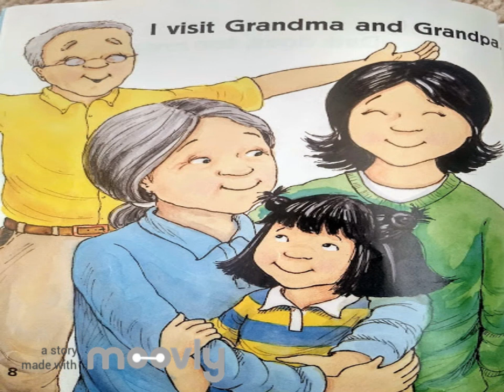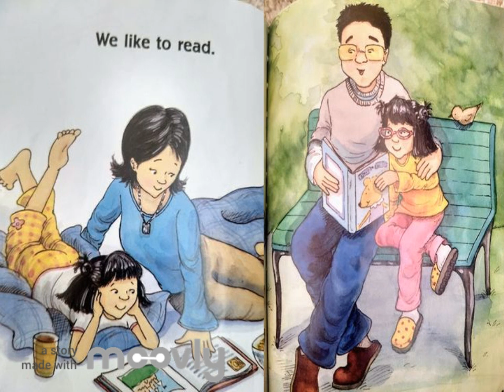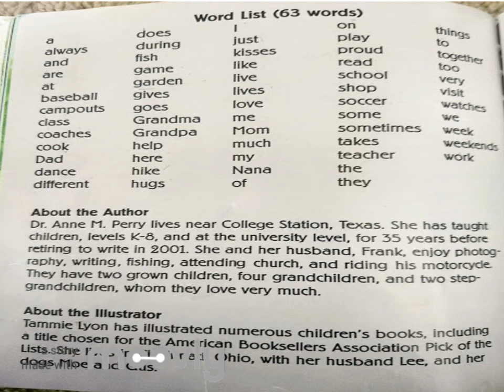Just Like Always